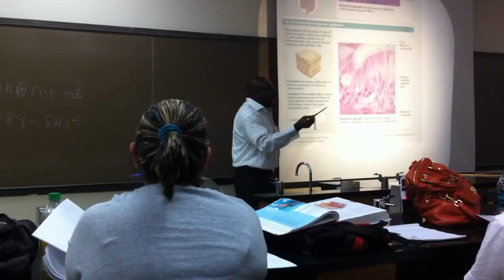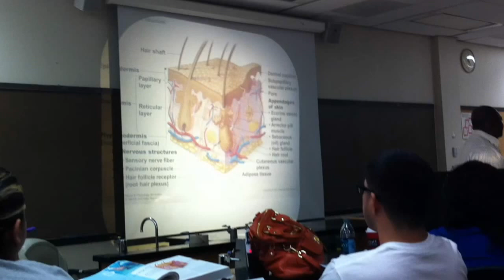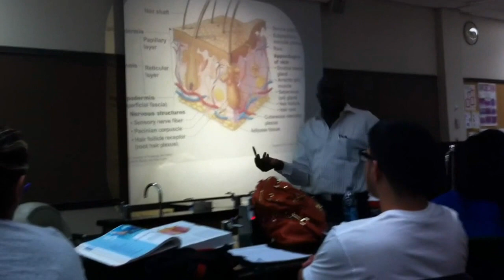BIO226 - In-Class 4 Part 2/3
Continuation of Dr. Paul's class.